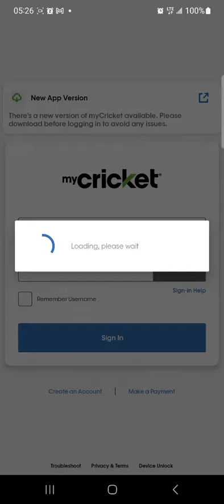🤔Ransomware🤔zero dlc required🤔zero inst required🤔